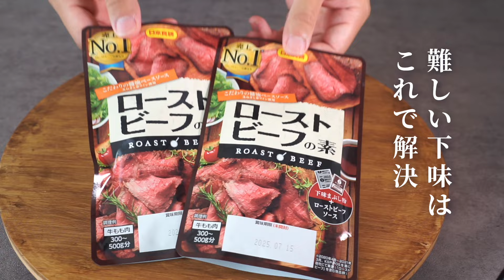電子レンジだけで！ローストビーフサンドイッチ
スーパーABC厳選素材レシピ！
今回はネッカビーフを使って電子レンジだけで簡単！
「ローストビーフサンドイッチ」です(#^^#)
シェフは、スーパーABC特撰素材！応援団長の「パパイズム」さんです！

パパイズム【レシピ考える主夫／料理人／イタリアン】